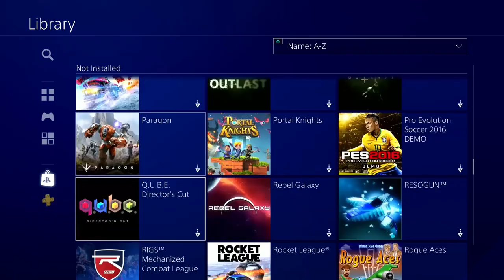OMAR BOGLE BECOMES A HERO! | CHARLTON ATHLETIC FIFA 21 CAREER MODE #14